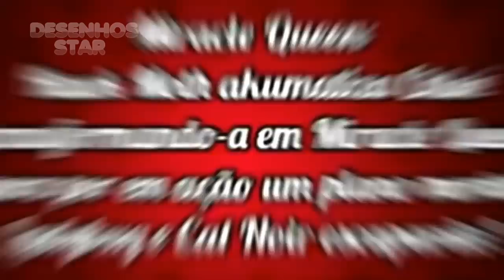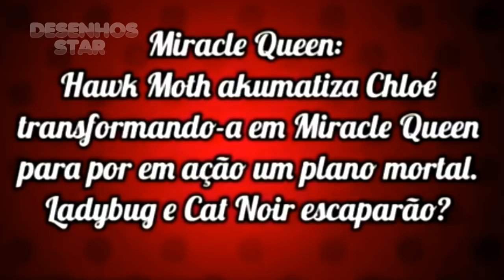MIRACLE QUEEN O PLANO MORTAL DO HAWK MOTH! CHLOÉ SE TORNARÁ A VILÃ MAIS PODEROSA DE MIRACULOUS!?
💥CANAIS PARCEIROS💥